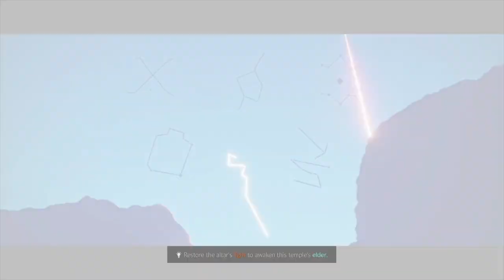Sky: Children of the Light - Full Game Playthrough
00:00 Isle of Dawn
34:32 Daylight Prairie
01:12:34 Hidden Forest
01:39:47 Valley of Triumph
01:50:32 Golden Wasteland
02:19:58 Vault of Knowledge
02:38:02 Eye of Eden